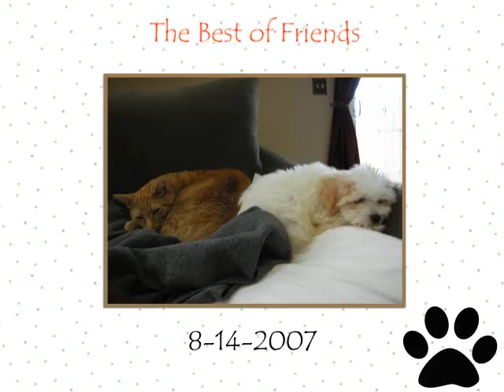The Best of Friends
TJ & Aries are curling up together!